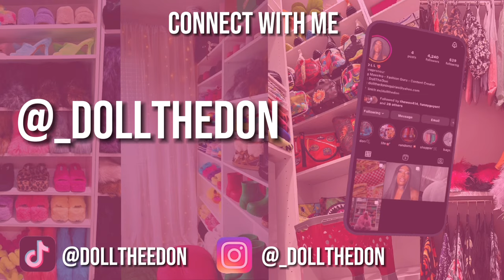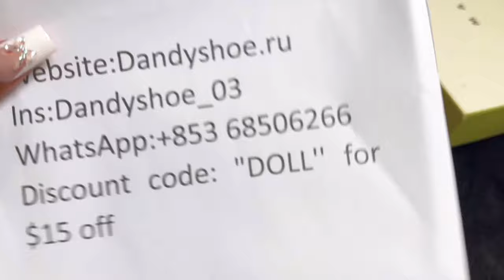$139 MARNI?! MARNI LONG-HAIR CALFSKIN FUSSBETT SABOT SLIDES UNBOXING + TRY ON | LUXURY DUPES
Heyyy Doll’s 🎀

Wig Info: Created | Colored | Styled By Me! ✨

Welcome Back To A Family, A Safe Place & A Peace Of Mind! Here On This Channel EVERYONE Is Accepted! 💕🤞🏾🌎

“SHUT MARNI DOWN FOR SOME FURRY SLIDES!” 😍✨ Y’all Already Know The Vibes For Today! We’re Going To Be Living Our Luxe Luxury Lifestyles While I Drop The Scoop On The Dupes During This Unboxing!

Also Make Sure You Turn On My Post Notifications 🔔 ! You Don’t Want To Miss Out On Any New Releases, While Helping Us Grow To Our 100K Goal This Year! It’s Very Much Appreciated 🌹🙏🏾✨